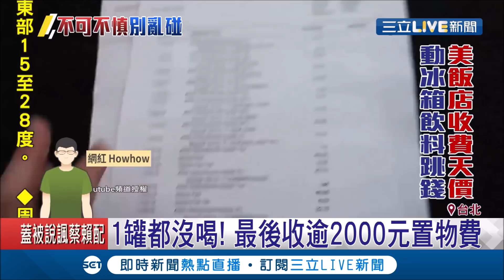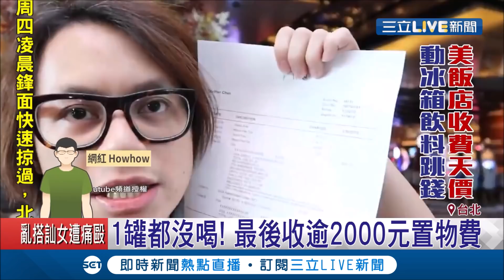國外的冰箱別亂碰! 網紅howhow收1.1萬"天價"設施使用費嚇呆!│記者 林昆慶 林良憲 │【消費報你知】20191112│三立新聞台